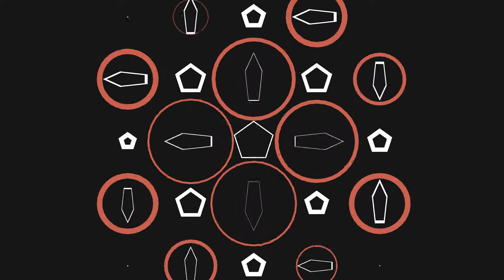UNLOCKING THE BOMBER DYNAMIKE!!!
THIS VIDEO IS JUST ABOUT ME UNLOCKING DYNAMIKE
ENJOY THE VIDEO AND DONT FORGET
TO LIKE

BYE#@